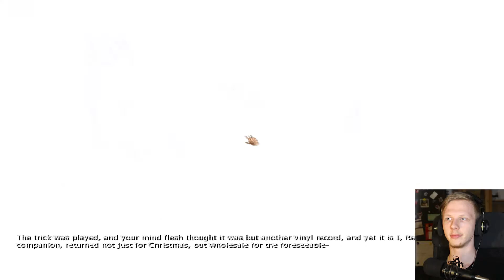DUBSTEP SPHERE ☆ Penumbra Requiem #4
Wobblewobblewobblewobble...

Thank you Cubs for watching! PAWFIVE 🐾